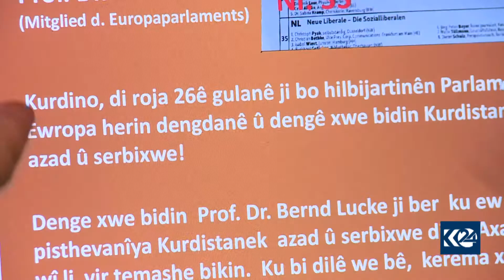كاندیدێكی ئەڵمانیا بەشێكی پلان و بەرنامەی كاری لە بانگەشەی هەڵبژاردن بۆ پرسی كورد تەرخان دەكات